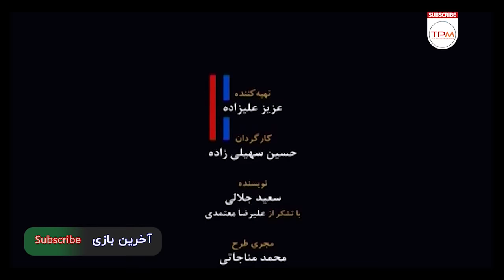سریال جدید آخرین بازی - قسمت شانزدهم | Serial Jadid Akharin Bazi Episode 16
👇 خلاصه داستان این سریال جدید 👇
نقش اول این سریال جدید قباد است که در رؤیاها و توهمات خودش زندگی می‌کند و آرزو دارد که یک شبه ره صد ساله را برود و به ستاره‌ فوتبالی مشهور تبدیل شود، بنابراین تصمیم می‌گیرد که وارد دنیای فوتبال شود اما پس از پیوستنش به یک تیم لیگ برتر، اتفاقات جالبی برای او رخ می‌دهد. در این میان کسانی هستند که موافق حضور او در تیم نمی‌باشند از آنجایی که قباد اصلا بازی خوبی ندارد و با رانت و رابطه وارد فوتبال شده همه دست به دست هم می‌دهند تا وی را از باشگاه «دلاوران» اخراج نمایند اما موفق نمی‌شوند
در واقع میتوان گفت این سریال جدید ادامه سریال ایرانی "سه پنج دو" است و هردو در یک دنیا جریان دارند. درسریال جدید "آخرین بازی" سیاوش رستمی از همسر سابقش "پونه" جدا شده و از مدیران باشگاه «دلاوران» است و رابطه نزدیکی با شخصیت اصلی داستان، قباد، دارد.
این سریال جدید  به کارگردانی حسین سهیلی‌زاده و تهیه‌کنندگی عزیز علیزاده به سفارش گروه اجتماعی شبکه تهران در تیر ماه ۱۳۹۳ کلید خورد

اگر تا به حال یکی از بیلبوردهای سریال جدید "مانکن" را دیده باشید، حتما با حسین سهیلی زاده کارگردان موفق کشورمان هم آشنا شده اید. او که سریال های کمدی و درام بسیاری از جمله سریال ایرانی مانکن (پخش خانگی)، سریال ایرانی پریا
سریال ایرانی آوای باران (شبکه سه سیما) و را ساخته است، کارگردانی سریال جدید ،
ایرانی "آخرین بازی" را نیز بر عهده داشته است
 حسین سهیلی‌زاده سال 1395 در 56 سالگی سریال ایرانی پریا را کارگردانی کرد که توانست خود را میان اهالی فضای تلویزیون مطرح کند

این سریال جدید در دسته بندی سریال کمدی، درام و داستانی سریال های ایرانی جای میگیرد که در سال 1393 از شبکه تهران پخش شده است
فرزاد فرزین، یکی از محبوب ترین خواننده های ایرانی که به تازگی در سریال جدید مانکن نیز ایفای نقش کرده است، تیتراژ پایانی سریال جدید آخرین بازی را خوانده است
"اطلاعات کلی سریال جدید آخرین بازی"
کارگردان سریال حسین سهیلی زاده 🎬
ژانر سریال کمدی | درام | داستانی
سال تولید 1393
"بازیگران سریال جدید  آخرین بازی"
امیرحسین رستمی در نقش سیاوش رستمی
بهاره افشاری در نقش نسترن
روناک یونسی در نقش شعله
آتش تقی‌پور در نقش جواد
ساعد هدایتی در نقش قیدی
زویا امامی در نقش مهین
مانی نوری در نقش قباد
فاطیما بهارمست در نقش لیلا
مهران ضیغمی در نقش خشایار
و با حضور
سیامک اشعریون
رضا توکلی
مهدی سلوکی
Serial Jadid Akharin Bazi Episode 12

✍ A short story of “akharin Bazi” Serial Jadid (The Last Game):

“The story line of This Iranian Comedy Series is focused on a boy named Ghobad, who wants to get famous soon! So he starts to play football and joins a level up team by use of money and connections.. ”
Farzad Farzin, one of the best Iranian Singers is the vocal of this Iranian Comedy Series' end title.
🧐 General information about “akharin Bazi” Serial Jadid (The Last Game):

 🎬 Directed by Hosseyn Soheili Zadeh
       Genre: Comedy Drama Iranian Series
       Produced in 1393
🧐 Main Actors of “akharin Bazi” Serial Jadid (The Last Game):

َAmir Hossein Rostami
Bahare Afshari
Ronak Younesi
Saed Hedayati
Mani Nouri
Mehdi Solouki